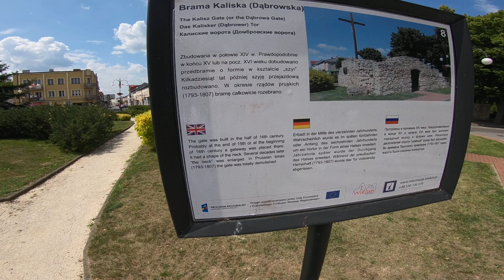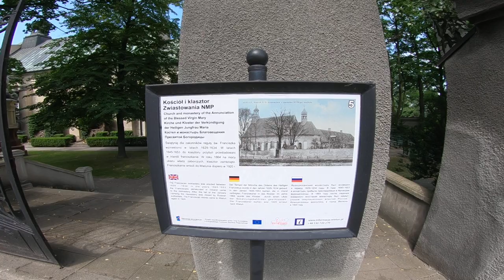Wieluń Poland VLOG 3 Exploring And Sightseeing The Park And The Wieluń Franciscian Monastary Gardens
Traveling In Poland, Wieluń Poland VLOG 3 Walking Around The Town Of Wieluń Poland Exploring The Place And Doing Some Sightseeing _____________________________________________________

YOU CAN ALSO FIND PROJECT POLAND HERE.

PROJECT POLAND.
YOU TUBE CHANNEL.

PROJECT POLAND.

PROJECT POLAND.

VISIT THE.

You Can Also Find Kaz Van Der Vaart Here.

KAZ VAN DER VAART.
YOU TUBE CHANNEL.

BOOK YOUR FREE.
30 MINUTE COACHING CALL.
WITH KAZ VAN DER VAART.

VISIT THE.

You Can Also Find Beautiful Souls Here.

THE BEAUTIFUL SOULS.

BOOK YOUR FREE.
30 MINUTE COACHING.
CALL WITH.
BEAUTIFUL SOULS.

BEAUTIFUL SOULS.

JOIN THE.
BEAUTIFUL SOULS.

FIND THE.
BEAUTIFUL SOULS.

BEAUTIFUL SOULS.

BEAUTIFUL SOULS.

BEAUTIFUL SOULS BOOK.

BECOME A.
BEAUTIFUL SOULS.

Inspired By:

Beautiful Souls
Living In Poland | Moving To Poland | Yes Or No? The TRUTH